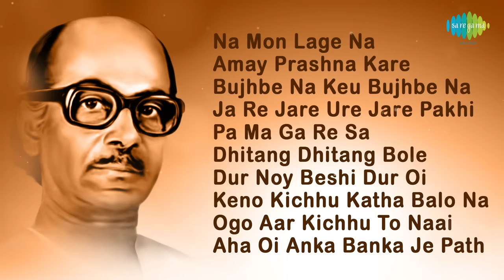সেরা দশ - Salil Chowdhury | Na Mon Lage Na | Amay Prashna Kare | Ja Re Jare Ure | Full Album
00:00:05 Na Mon Lage Na
00:03:18 Amay Prashna Kare Neel Dhrubatara
00:06:34 Bujhbe Na Keu Bujhbe Na
00:11:09 Ja Re Jare Ure Jare Pakhi
00:14:32 Pa Ma Ga Re Sa
00:17:39 Dhitang Dhitang Bole
00:20:42 Dur Noy Beshi Dur Oi (Jaak Ja Gechhe Ta Jaak)
00:23:31 Keno Kichhu Katha Balo Na
00:26:36 Ogo Aar Kichhu To Naai
00:29:47 Aha Oi Anka Banka Je Path

Song: Na Mon Lage Na
Album Title:  Serashilpi Seragaan Hits Of Lata Mangeshkar Kishor
Artist:  Lata Mangeshkar
Music Director: Salil Chowdhury
Lyricist:  Salil Chowdhury

Song: Amay Prashna Kare Neel Dhrubatara
Album Title:  Sera Shilpi Sera Gaan
Artist:  Hemanta Mukherjee
Lyricist:  Salil Chowdhury

Song: Bujhbe Na Keu Bujhbe Na
Album Title:  Kabita
Artist:  Lata Mangeshkar
Lyricist:  Salil Chowdhury

Song: Ja Re Jare Ure Jare Pakhi
Album Title:  Lata Sings For Salil Chowdhury
Artist:  Lata Mangeshkar
Lyricist:  Salil Chowdhury

Artist:  Lata Mangeshkar
Lyricist:  Salil Chowdhury

Song: Pa Ma Ga Re Sa
Album Title:  Hits Of Lata Mangeshkar Modern Songs
Artist:  Lata Mangeshkar
Lyricist:  Salil Chowdhury

Song: Dhitang Dhitang Bole
Album Title:  Chayanika - Salil Chowdhury - Vol1
Artist:  Hemanta Mukherjee
Lyricist:  Salil Chowdhury

Song: Dur Noy Beshi Dur Oi ,Jaak Ja Gechhe Ta Jaak
Album Title:  Music Of Salil Chowdhury
Artist:  Shyamal Mitra
Lyricist:  Salil Chowdhury

Song: Keno Kichhu Katha Balo Na
Artist:  Lata Mangeshkar
Lyricist:  Salil Chowdhury

Song: Ogo Aar Kichhu To Naai
Album Title:  Sera Shilpi Sera Gaan Volume 4
Artist:  Lata Mangeshkar
Lyricist:  Salil Chowdhury

Song: Aha Oi Anka Banka Je Path
Album Title:  Chayanika Volume 4
Artist:  Shyamal Mitra
Lyricist:  Salil Chowdhury